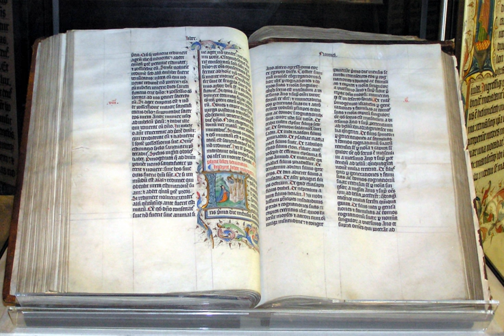Christian existentialism | Wikipedia audio article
00:00:24 1 Kierkegaardian themes
00:01:24 2 Major premises
00:03:35 3 The Bible
00:05:04 4 Notable Christian existentialists
00:06:20 5 Radical Existential Christianity

- Socrates

SUMMARY
Christian existentialism is a theo-philosophical movement which takes an existentialist approach to Christian theology. The school of thought is often traced back to the work of the Danish philosopher and theologian Søren Kierkegaard (1813–1855).  The existential approach to Christian theology has a long and diverse history including Augustine, Aquinas, Pascal and Maritain.